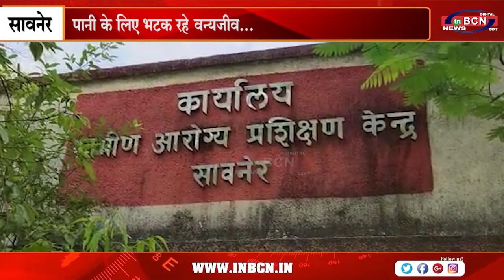वाहन की टक्कर से हिरण की मौत कुत्तोने तोडे लोथडे...INBCN NEWS